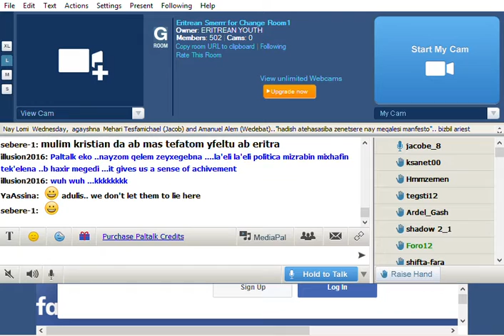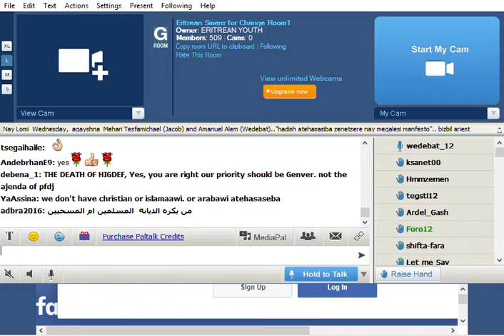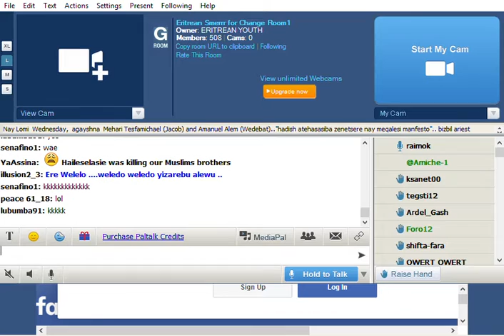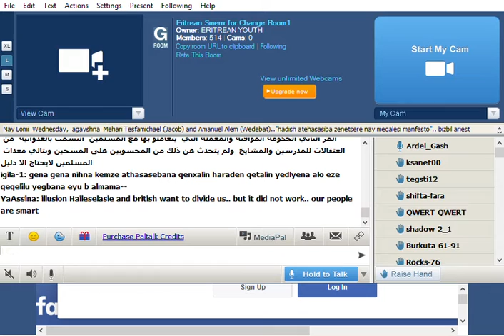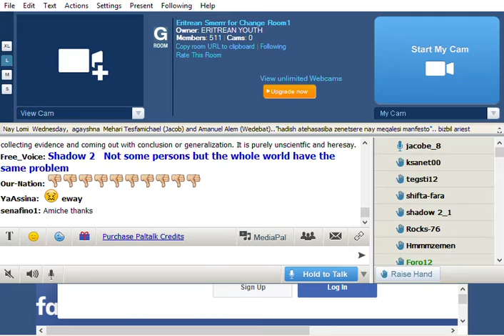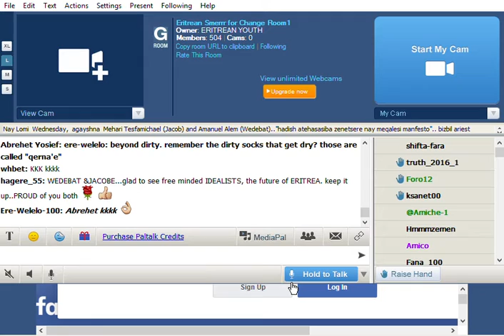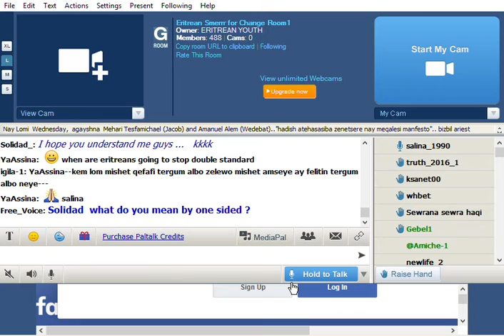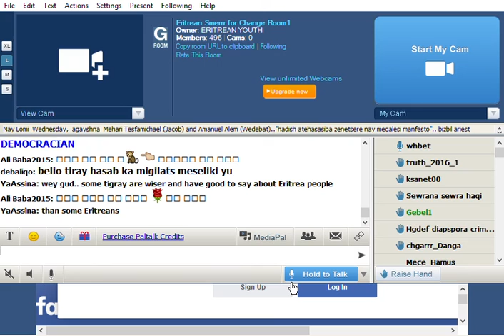JACOBE_8 & WEDEBAT_12 Eritrean Smerrr for Change Room1 PART 4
NEW WORK PLAN OR MANAFISTO
BY JACOBE_8(MEHARI TESFAMICHAEL) AND
WEDEBAT_12 AMANUEL ALEM
15 JUNE 2016
PART 4